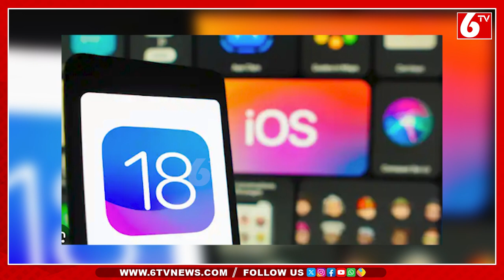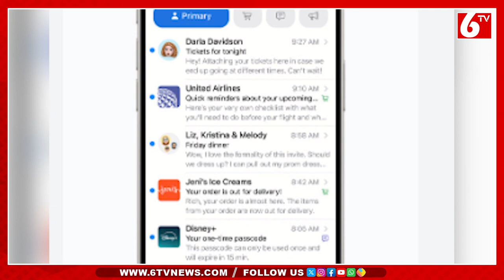Apple ios18 Latest Updates || Top 25 Features || Android 15 || Apple Just Copied Android || 6TV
Apple ios18 Latest Updates || Top 25 Features || Android 15 || Apple Just Copied Android || 6TVd || 6TV